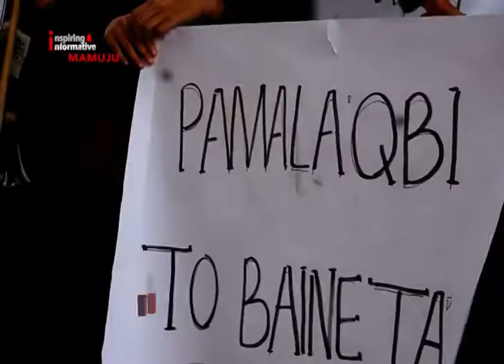Demo Protes Dugaan Pelecehan Seksual | iNews Sulbar | 01-02-2019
Puluhan Kader HMI cabang manakarra, berunjuk rasa di terminal simbuang mamuju, sulawesi barat. Aksi ini digelar sebagai bentuk protes terhadap kasus pelecehan seksual yang dialami salah satu penumpang perempuan bus pipos tujuan makassar, yang diduga dilakukan oknum anggota polisi.